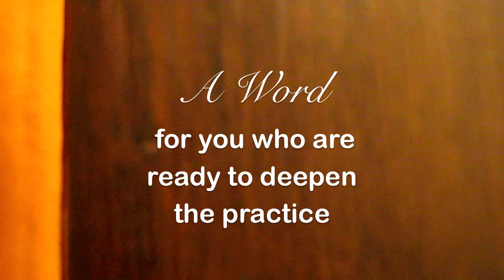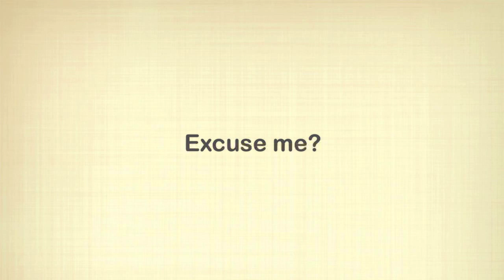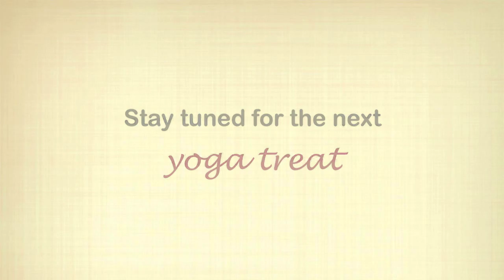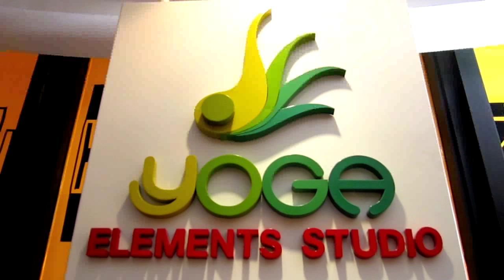Camel Pose to Wheel Pose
Cerissa Nyen: Ustrasana to Urdhva Dhanurasana

One of my favorite yoga teachers Cerissa Nyen shares her yoga stories before she gracefully shows the advanced yoga students how to drop back from camel to wheel